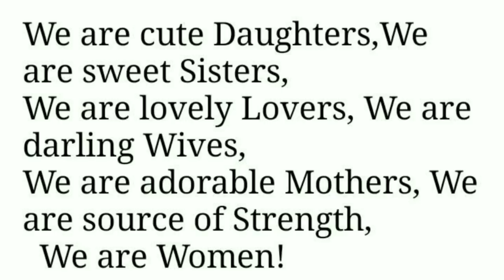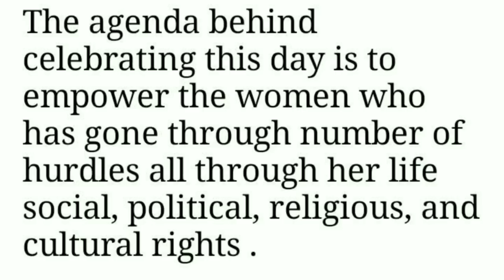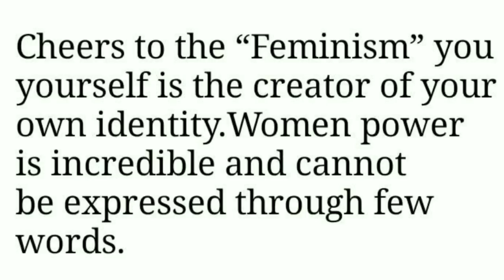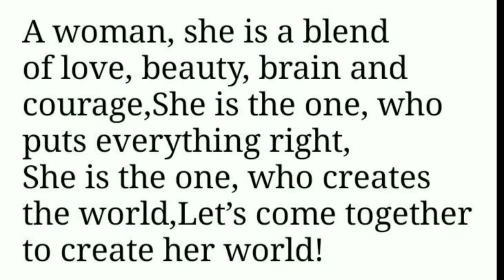महिला दिन भाषण in english/women day speech/International Women's day speech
महिला दिन भाषण in english/women day speech/International Women's day speech by Snehankur Deshing
My Channel---